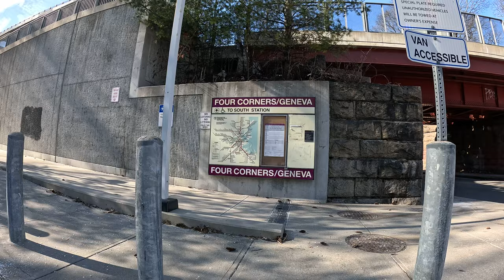Boston Transit - MBTA Commuter Rail Four Corners Geneva Dorchester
Explore the MBTA Commuter Rail Four Corners Geneva Dorchester station in Boston. Learn about the transit options and amenities available in this bustling area!